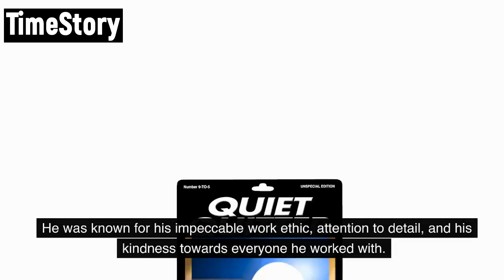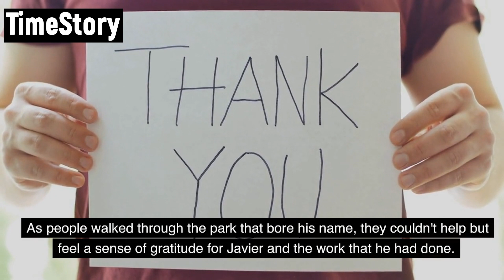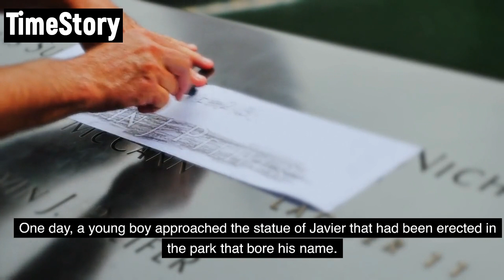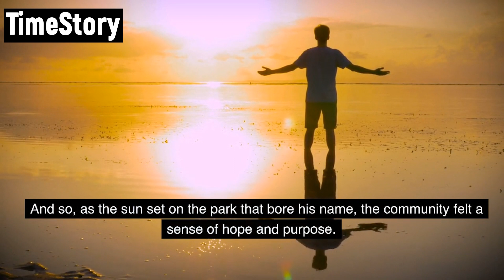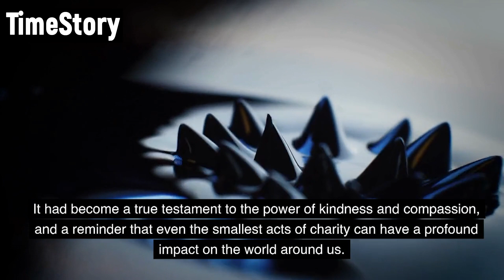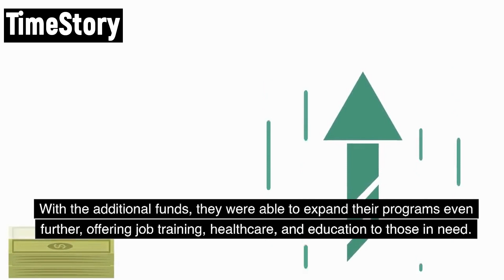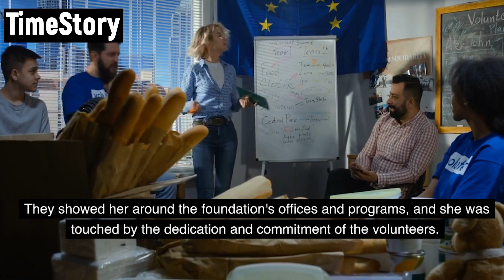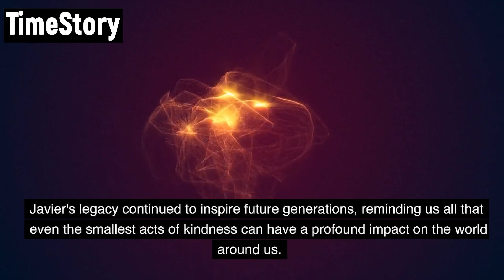THE OLD DISHWASHER WAS FIRED FOR FEEDING A VAGRANT... WHAT HAPPENED NEXT MADE...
THE OLD DISHWASHER WAS FIRED FOR FEEDING A VAGRANT... WHAT HAPPENED NEXT MADE THE RESTAURANT SHUDDER...
Javier had worked as a dishwasher in the same restaurant for over 30 years. He was known for his impeccable work ethic, attention to detail, and his kindness towards everyone he worked with. Every day, he would arrive early, work tirelessly throughout the day, and leave only after every dish was washed and put away. One afternoon, while taking out the trash, Javier saw a homeless man sitting on the sidewalk outside the restaurant. The man looked hungry and disheveled, and Javier's heart went out to him.